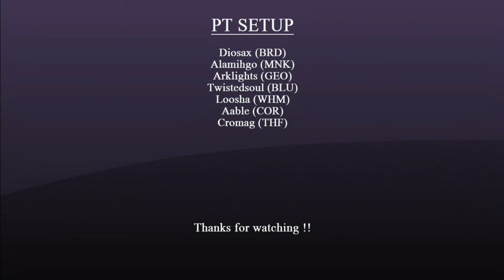🎮FFXI: Omen OU MNK tanking and DD strategy fun fun allwas as BRD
Casual con miembros de mi ex-linkshell haciendo Omen Ou en Final Fantasy XI, yo como siempre de Bard y básicamente se muestra una estrategia alterna a la del summoner. Video grabado con: Camtasia studio.